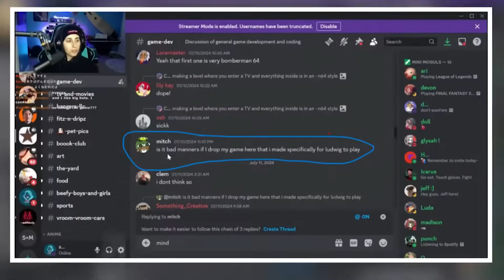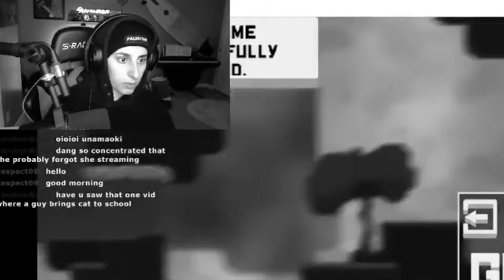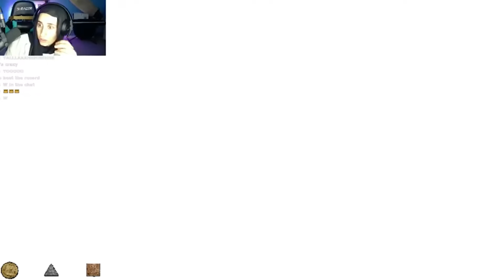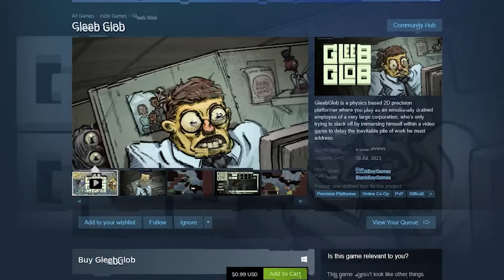There Is A Game Made For Ludwig... But I Played It Instead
Honestly overall this game was super fun and challenging and I definitely recommend for you all to try!

Edited By Ziad